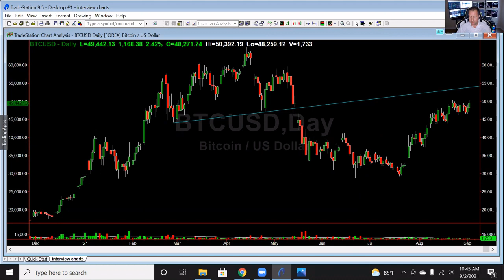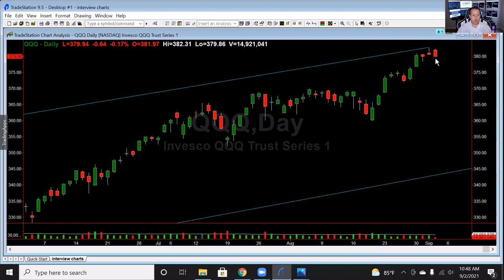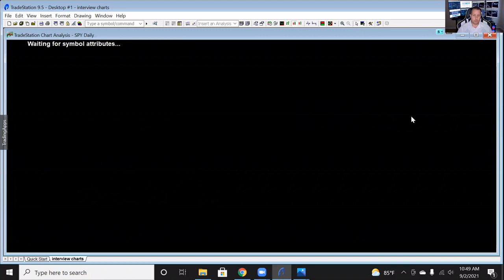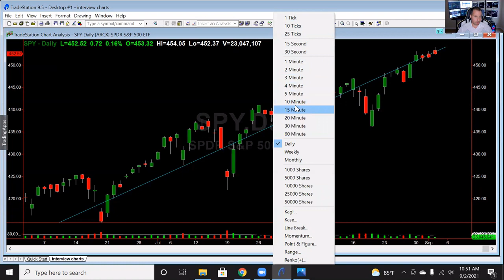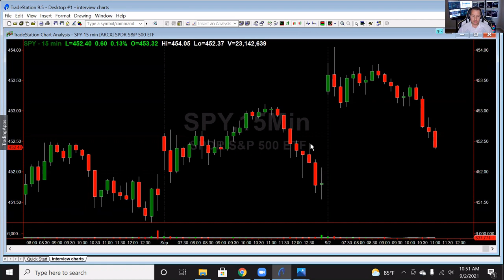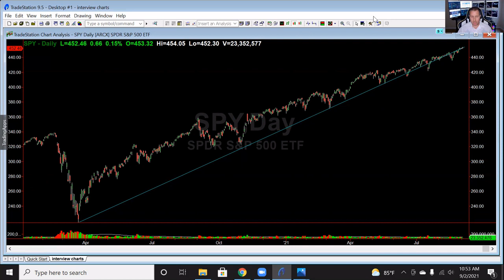Verified Investing: Bitcoin, S&P, Nasdaq 100 Analysis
Watch this video to gain expert insight into Bitcoin, S&P, Nasdaq 100 and more from the Pro himself, Gareth Soloway.